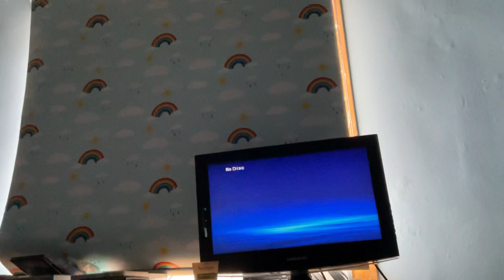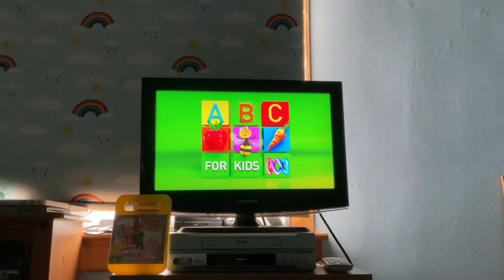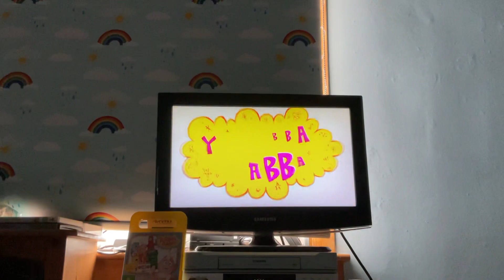Opening To Yo Gabba Gabba It’s Summertime! 2009 Australian DVD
Roadshow Warning Screen
ABC DVD Logo
ABC For Kids Logo
DVD Menu
Start of Summer